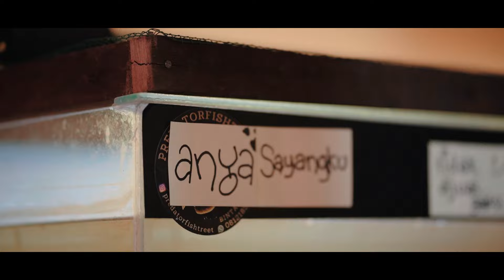Gabus Kali Music Video ( Official Video )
Song : Gabus Kali

Fajar Arief & Bang Fish

Gabus kali

Song
Cari bahan kolpri ke sana kemari
Scroll komen harlok inbox lanjut wa lagi
Pcb cod rekber pilihan kami

Chorus
packing rapih unboxing Lagi
Gabus gabus gabus kali

Song
Ketapang yg pekat jemur di pagi hari
Mesin aerator tak terpakai lagi
Pelet nya jahat kuning pekat bangsat

Chorus
Warna pekat bar bunga rapi
Metal settel interaksi
(Tak Angkat piala silaturahmi )

Reff
Gabus gabus kali
Gabus gabus kali
Gabus gabus kali
Panik ga panik ga listrik mati